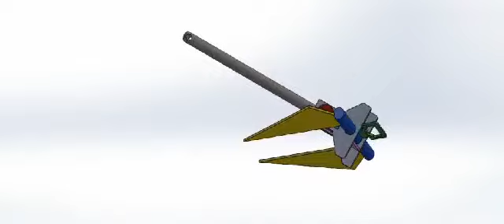the Anti-Snag anchor model 2023.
i hope this anchor help sailer from proplem Anchor Stuck at sea bottom.
product origin thailand.